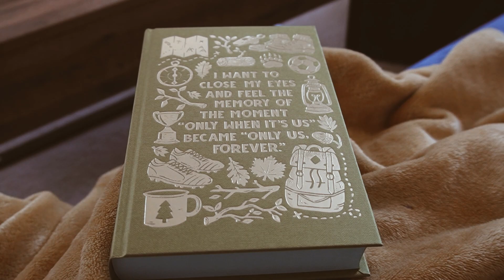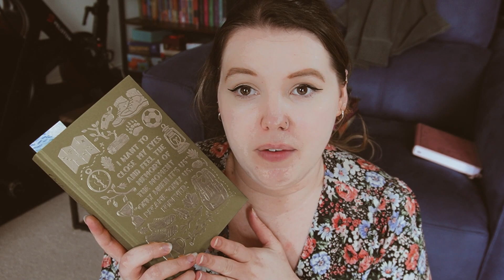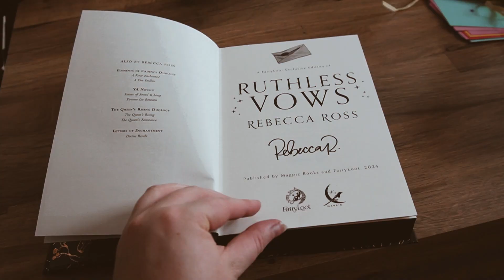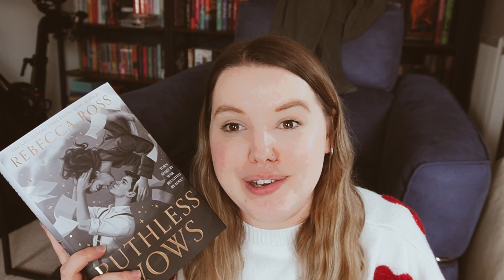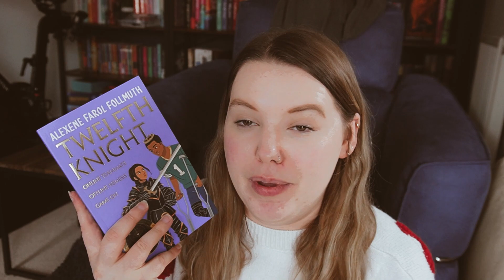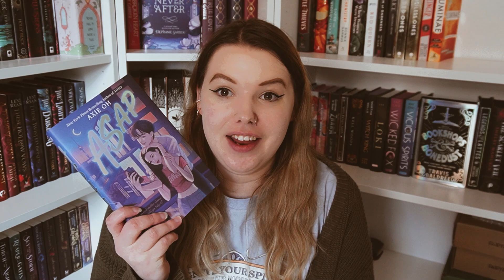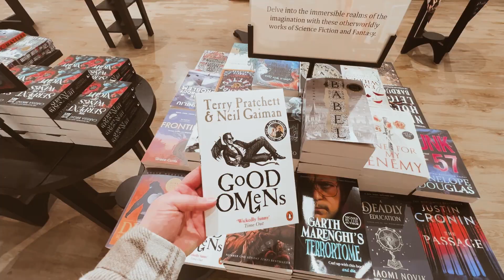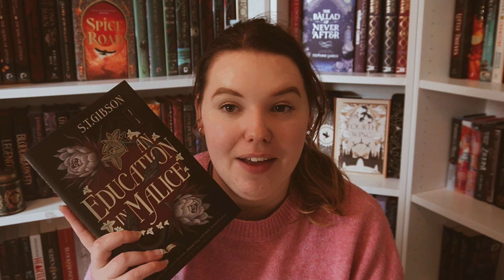Weekly Reading Vlog #1: Eras Tour Merch, Reading an Anticipated Release & Baking 📖🧁✨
Welcome to my weekly reading vlog! This week, join me as I try on Taylor Swift Eras Tour merch, share my thoughts on one of the year's most anticipated book releases, and bake some delicious treats. 👩‍🍳✨